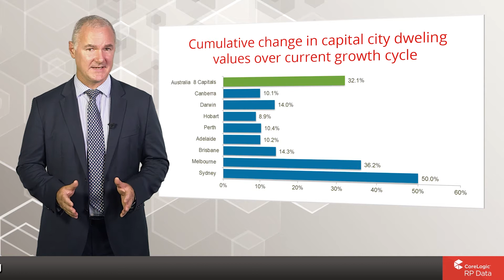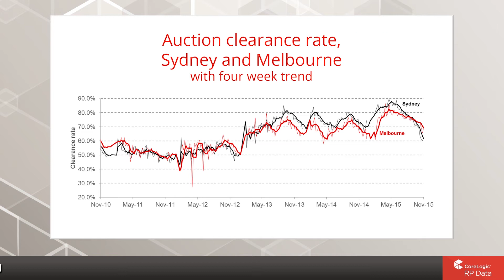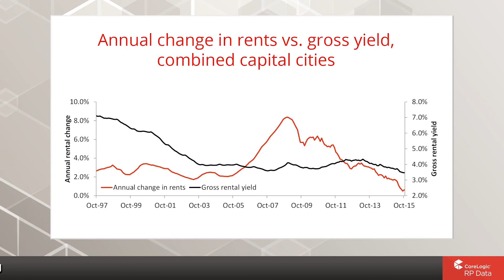National Housing Market Update | November 2015 (short)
Combined capital city home values moved 0.2% higher over the month to be up 1.4% over the past three months and 10.1% higher over past 12 months.  The annual rate of capital gain has been easing from a recent peak of 11.1% recorded in July this year.